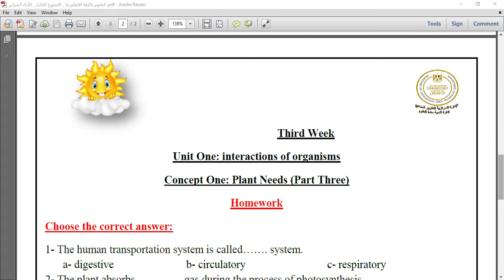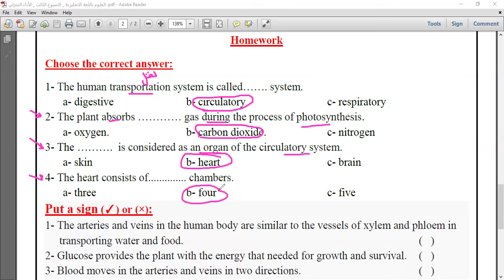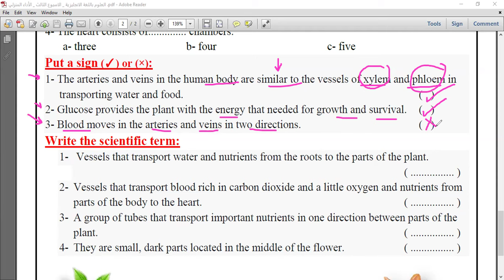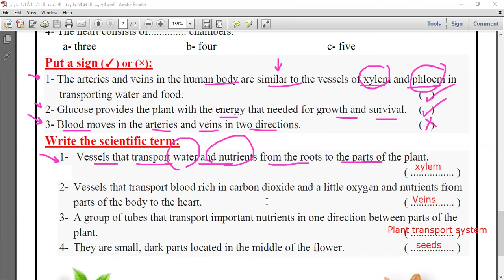حل اسئلة الأداء المنزلي ساينس خامسة ابتدائي المنهج الجديد الأسبوع الثالث Term 1